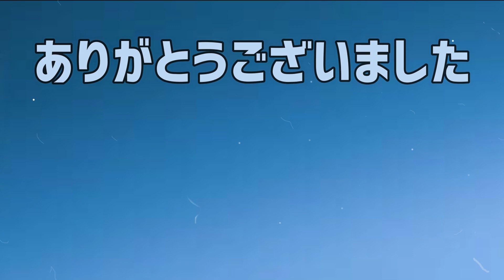【中日ドラゴンズ】和田一浩選手 応援歌メドレー ギターアレンジ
ぐんそーです！いつもリクエストありがとうございます！
中日ドラゴンズ　和田一浩選手の応援歌をギターアレンジで弾いてみました。

勇む力　踊る鼓動　快音を打ち鳴らして
夢奏で　沸かすリズム　刻め一浩